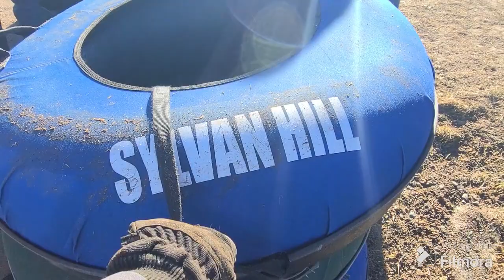Snow tubing in the MUD!